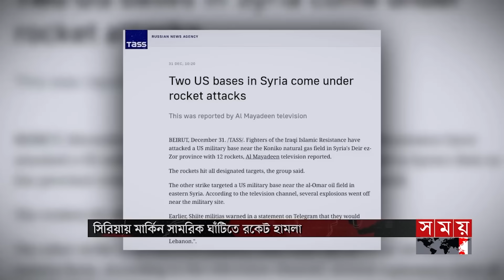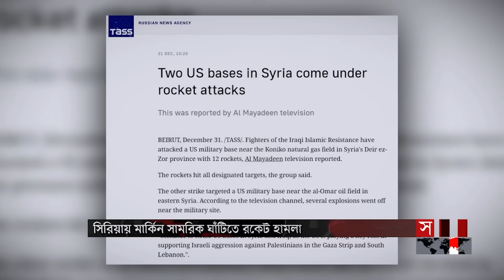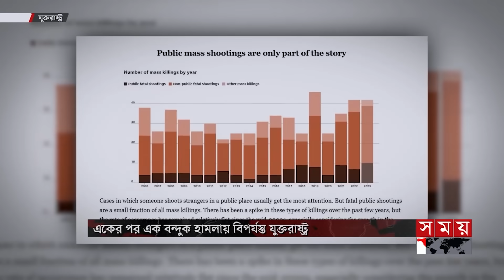আন্তর্জাতিক সময় | সকাল ৯টা | ০১ জানুয়ারি ২০২৪ | Somoy TV International Bulletin 9am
১. চোখ ধাঁধানো আয়োজনে দেশে দেশে ২০২৪ সালকে বরণ। আতশবাজির ঝলকানি। উপভোগ করলেন কোটি কোটি মানুষ। পুরানো খাতা বন্ধ করে নতুন শুরুর প্রত্যাশা।

২. নতুন বছরের শুরুতেও গাজায় দফায় দফায় বোমা হামলা ইসরাইলের। একদিনে প্রাণ গেলো একশোর বেশি ফিলিস্তিনির। উপত্যকাটির নিয়ন্ত্রণ নিতে চান নেতানিয়াহু।

৩. লোহিত সাগরে হাউথিদের নৌকা লক্ষ্য করে যুক্তরাষ্ট্রের হামলা। নিহত অন্তত ১০ যোদ্ধা। সাগরে ডুবে গেছে তিনটি নৌকা। প্রতিশোধের হুঁশিয়ারি বিদ্রোহী গোষ্ঠীটির।

৪. অভিবাসী ঠেকাতে কঠোর অবস্থানে যুক্তরাষ্ট্র। গুয়াতেমালায় ফেরত পাঠানো হলো কয়েকশো অভিবাসনপ্রত্যাশীকে। মেক্সিকো সীমান্তে বাড়ছে ঢল।

৫. আবারও অস্থিতিশীল ভারতের উত্তর-পূর্বাঞ্চলীয় রাজ্য মণিপুর। কুকি ও মেইতেই সম্প্রদায়ের মধ্যে নতুন করে সহিংসতায় নিহত ১। বাড়ছে আতঙ্ক।

Somoy TV: t.ly/Se1z
Somoy TV Bulletin: t.ly/iqIq
Somoy Entertainment: t.ly/3dWC
Somoy Sports: t.ly/iASp
SOMOY TV ISLAMIC: t.ly/zU6a

Somoynews.tv: t.ly/Y7ab
খেলার সময়: t.ly/xJ5H
সময়ের গল্প: t.ly/EW3M
এ সময়ের বাণিজ্য : t.ly/m3ir

Groups:
Somoy TV (Official)✅: t.ly/ajiO
Somoy Entertainment✅: t.ly/8CLh
Somoy Business✅: t.ly/4xaJ